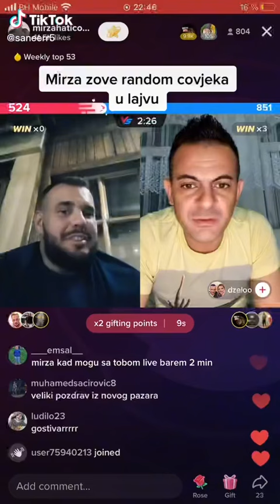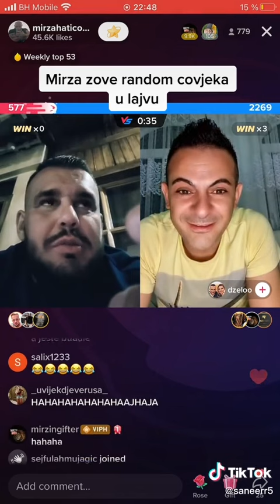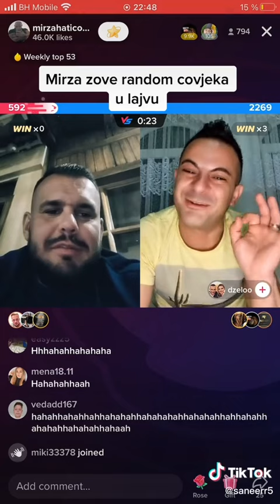MIRZA HATIĆ ZOVE RANDOM LIKA U LAJV